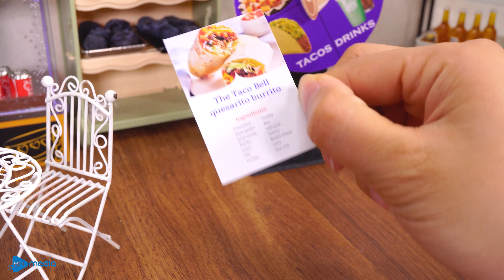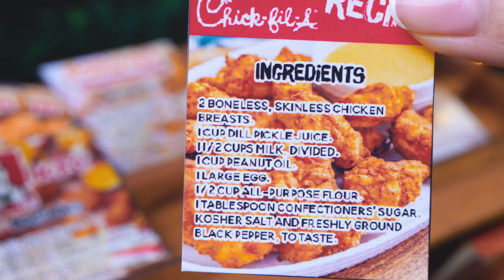Awesome Miniature Potato Ideas by Miniature Cooking | Easy Tiny Potato Noodle Finger Recipe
Hi everyone, I'm Mico.
Today I make Potato noodle strips in my Miniature Kitchen. Hope you like it.

0:00 Potato noodle strips
4:35 Sourdough Broccoli Pizza
8:10 The Taco Bell Quesarito
11:32 Potato Noodle Fingers
15:27 Wavy lays chips
18:08 Chick fil A nuggets

CREDIT :
Producer & Director : Anh Ngoc
Quality Assurance: Minh Tuan
Script writer: Phuong Linh
Props assistant: Nga Le, Thuy Vu
Animator: Phuong Linh
Camera Operator: Hoang Vu
Editor & Sound Designer: Dat Nguyen
Thumbnail Designer: Thuy Nguyen
System Developer : Thanh Hang